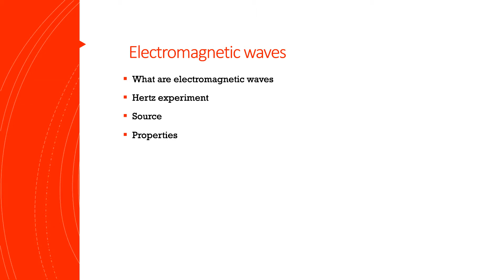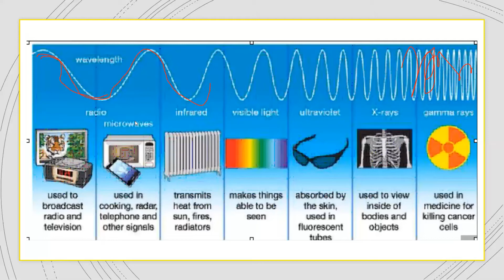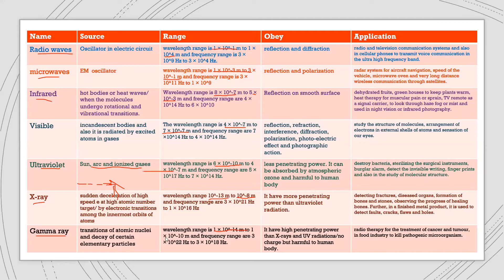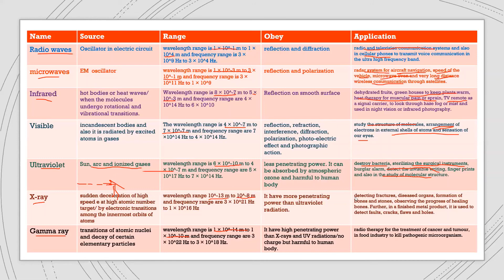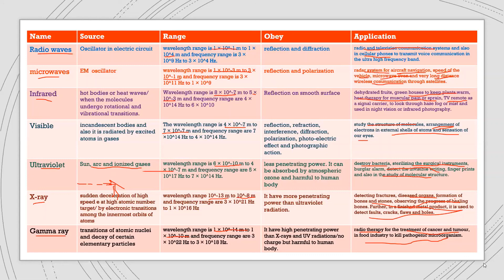Electromagnetic Spectrum explanation in tamil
Chapter 5 Electromagnetic wave is discussed
other videos are given in the link